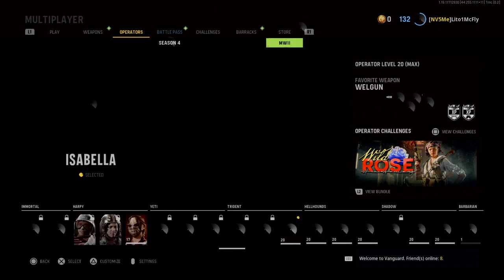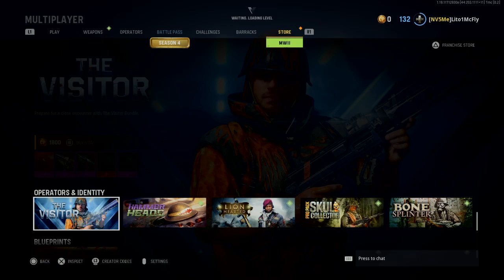Call of Duty®: Vanguard